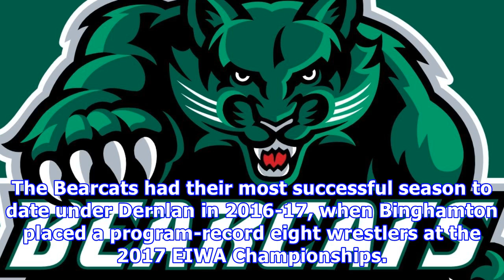Bearcats wrestling coach resigns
CLOSE City of Binghamton Water/Sewer Superintendent Joseph Yannuzzi explains how water gets from the Susquehanna River to our homes, and the important role the lab plays in keeping our water safe. Patrick Oehler/Staff VideoBinghamton University wrestling coach Matt Dernlan has resigned for personal reasons, Bearcats Director of Athletics Patrick Elliott announced Wednesday.“We want to thank Matt for his work on behalf of Binghamton wrestling,” Elliott said in a media release prepared by the coll...